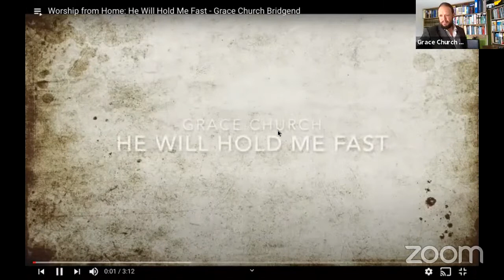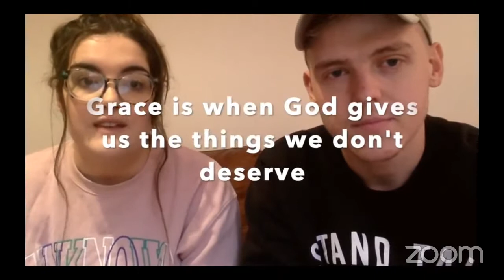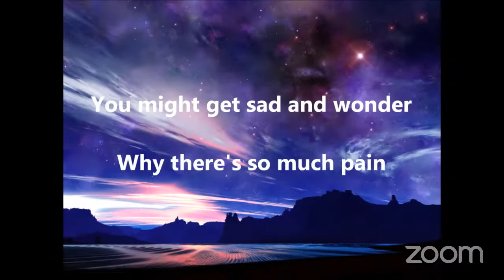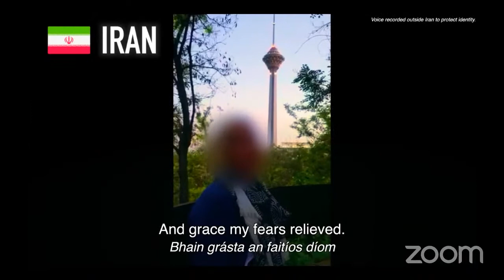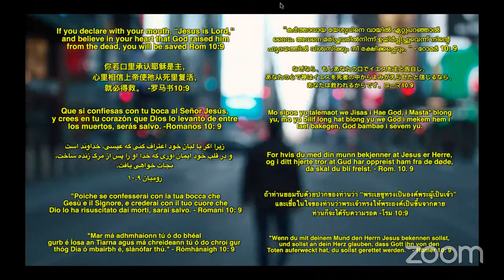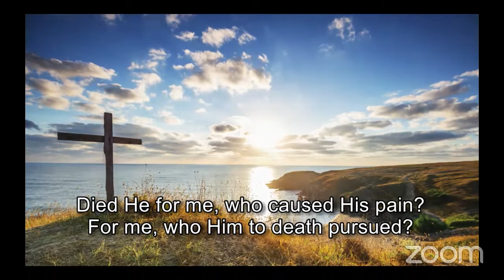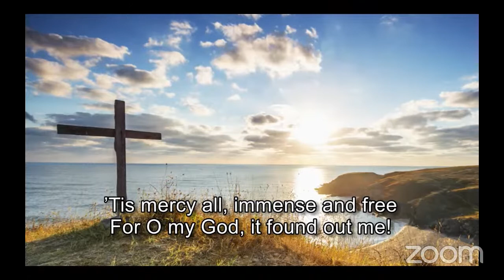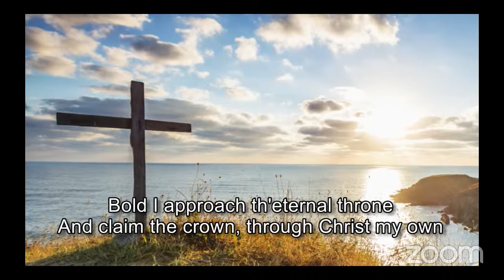1 Corinthians 6:1-11 - A new vision for Christ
Grace Church Sunday Service 25th October 2020
Sermon passage: 1 Corinthians 6:1-11
Preacher: John Orchard